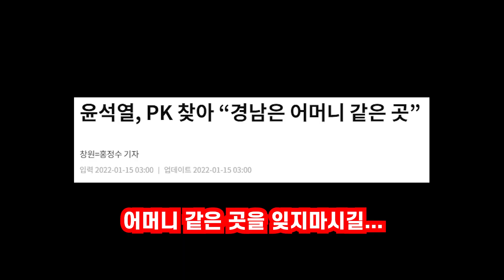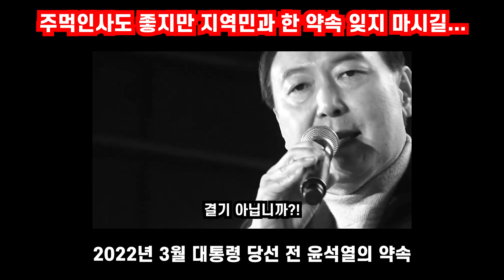윤석열 당선인 경남 방문 영상 모음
윤석열 대통령 당선인이 2022년 4월 21일 경남을 찾았습니다.
도민에게 감사 인사를 했습니다.
당선 전 도민과 약속했던 공약도 잊지 않으셨기를 바랍니다.